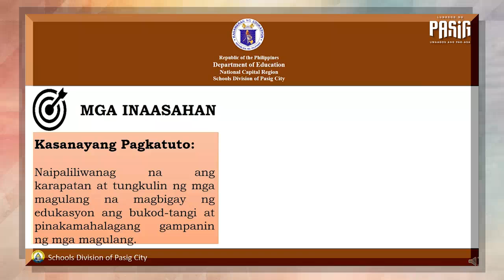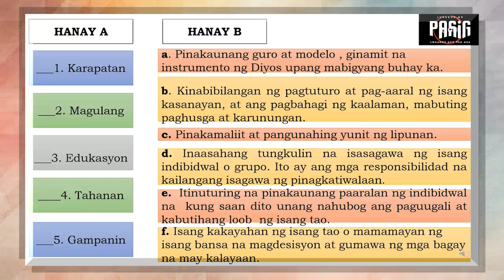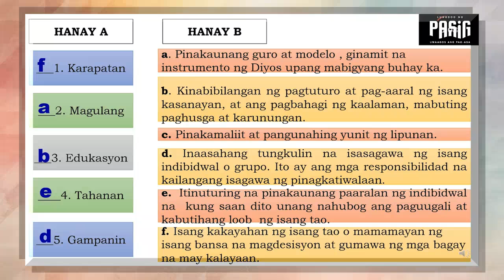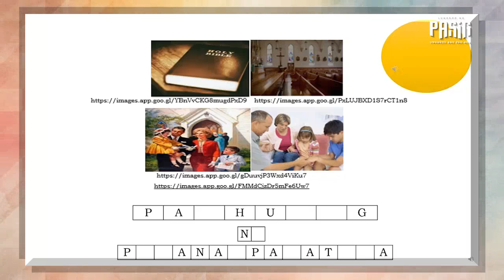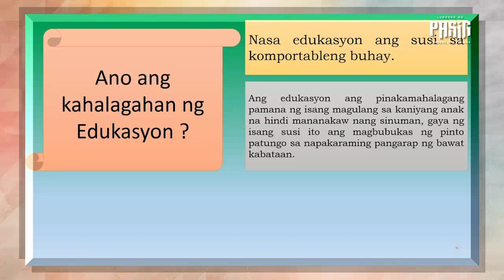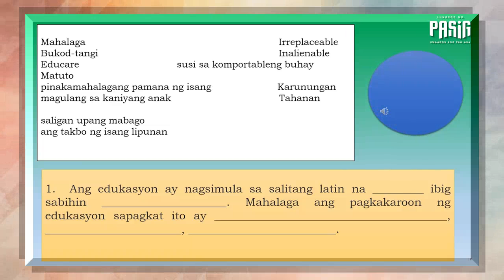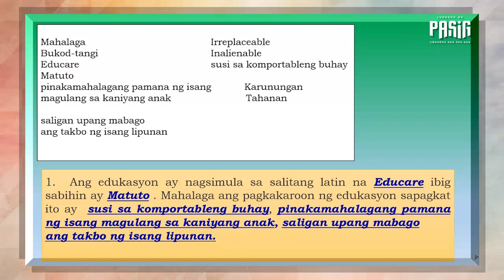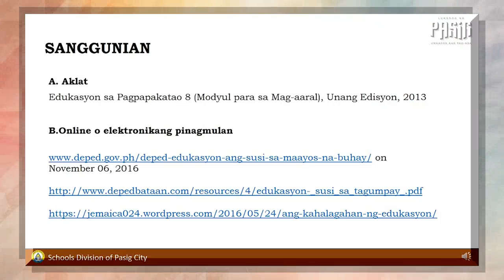ESP8 Q1 VL8 FINAL 0